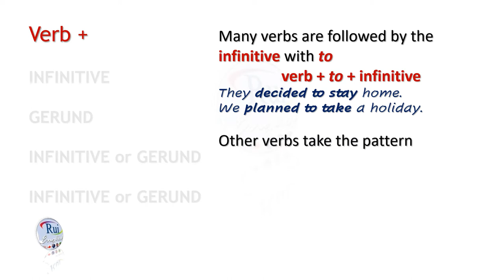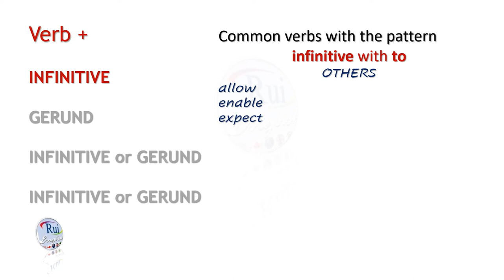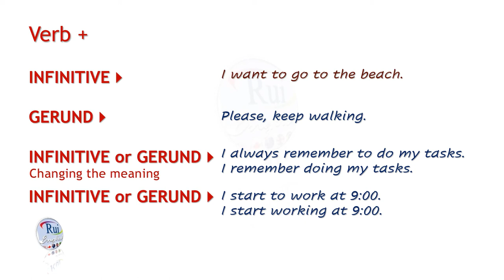Aula de inglês: verb + infinitive or gerund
🔘RuiEnglish Lec: verb + infinitive or gerund